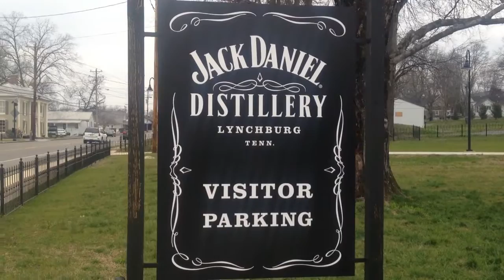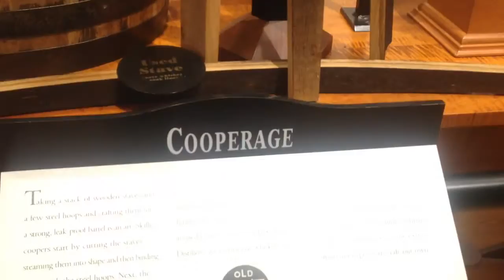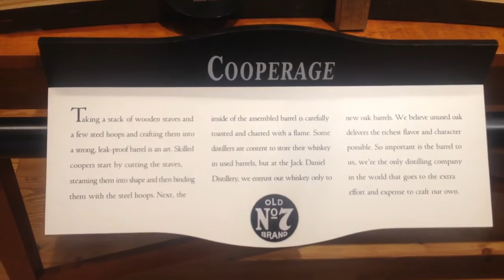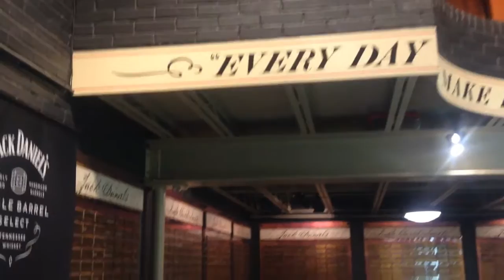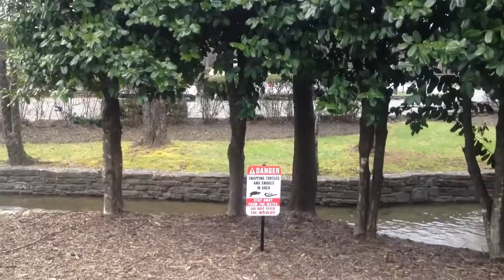My visit to Jack Daniel's distillery in Lynchburg, TN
The Jack Daniel's tour was ok, They would not let me video parts of the plant so all I could do is just walk with the tour guide and all the people and could not talk a lot, but it was a great tour. One hour and a half waling tour. after the tour I went read this on Jack.

 I think of my life now as a wonderful play that I've written for myself, and my soul purpose in life now is to have the utmost fun playing out my part.

You can help support my channel by clicking on any of my Amazon links below when you want to buy any thing on Amazon, will cost you nothing but will help me.  Thanks
CCI 100 Permanent State Sticker
Texsport Rainier Compact Dual Burner Propane Stove
NAXA Electronics ND-842 Slim Portable DVD Player with AC/DC Function - Black
SuperSonic 1080p LED Widescreen HDTV with HDMI Input and AC/DC Compatible for RVs, 24-Inch
APC LE1200 Line-R 1200VA Automatic Voltage Regulator
Zhiyun Smooth-C Gimbal for iPhone
Rode VideoMic Me w/wind shock iPhone
Rode VideoMic Me without wind shock
RedPort Halo Wi-Fi Extender System